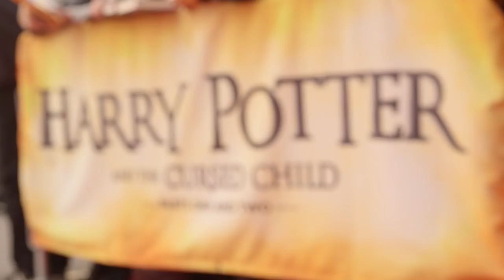Official Broadway Opening of Cursed Child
Thank you to everyone who joined us today both at the Lyric Theatre and at home for the Official Broadway Opening of CursedChildNYC! Our journey has only just begun…